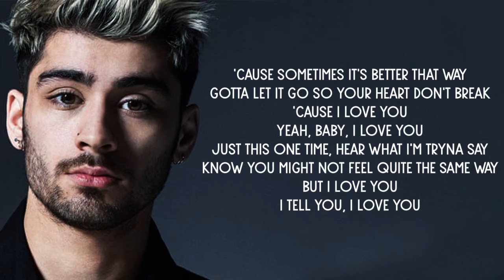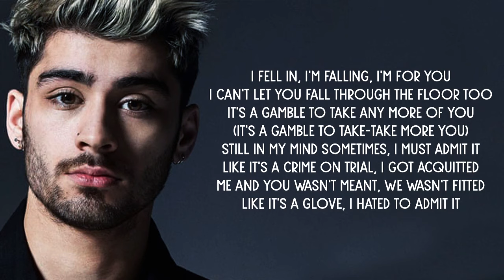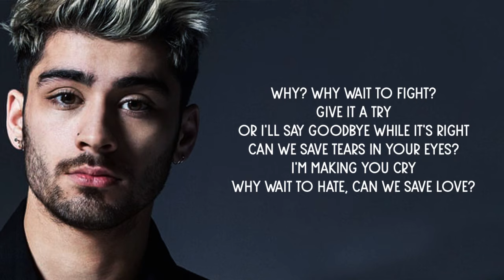ZAYN - Better (Lyrics)